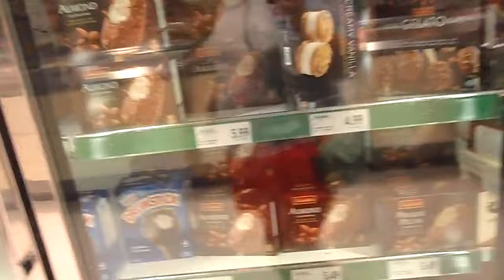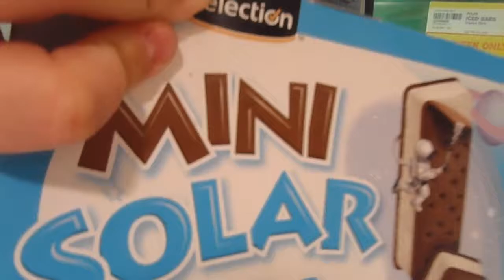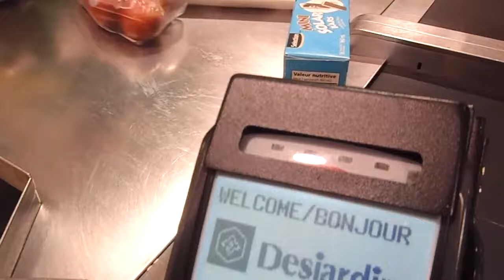Food Basics vlog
My friend Becky was at my place. She wanted me to go get her some ice cream bars, so I took her car to Food Basics.